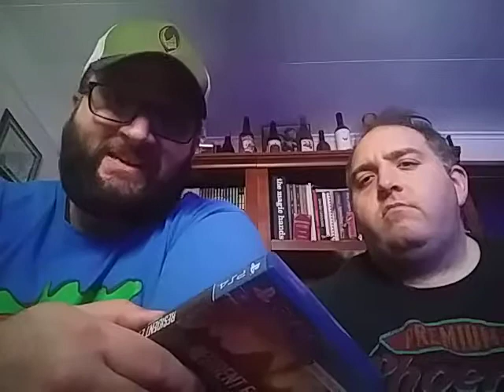resident evil 7 biohazard final thought